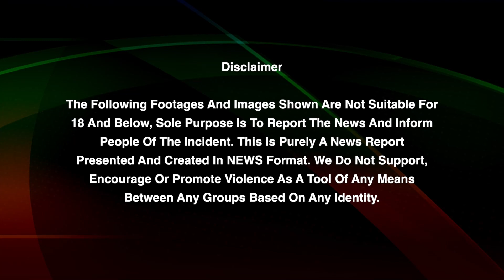Andhra Pradesh: క‌థ‌నాలు చూసి ఉద్రేక‌ప‌డుతున్న AP CM Jagan? | Telugu Oneindia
Andhra Pradesh: AP CM Jagan always mentioning Chandrababu Naidu name in every public meeting | తెలుగుదేశం పార్టీ అధినేత నారా చంద్ర‌బాబునాయుడు ట్రాప్‌లో ఏపీ ముఖ్య‌మంత్రి జ‌గ‌న్మోహ‌న్‌రెడ్డి ఈజీగా ప‌డిపోయార‌ని ప్ర‌స్తుత రాజ‌కీయ ప‌రిణామాల‌ను ప‌రిశీలిస్తున్న రాజ‌కీయ విశ్లేష‌కులు అంటున్నారు. ప్ర‌తి స‌మావేశంలో, ప్ర‌తి స‌భ‌లో చంద్ర‌బాబునాయుడి గురించి, ప‌వ‌న్ క‌ల్యాణ్ గురించి ప్ర‌స్తావించ‌కుండా మాత్రం జ‌గ‌న్ ఉండ‌లేక‌పోతున్నార‌ని, ట్రాప్ అంటేనే అది అని అర్థం చెబుతున్నారు.